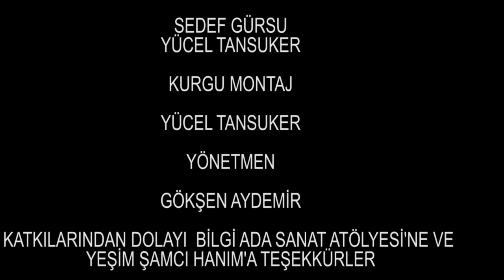HİZMETÇİ FİLMİNİ BİSİKLET HIRSIZLARI YORUMLUYOR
HİZMETÇİ FİLMİNİ BİSİKLET HIRSIZLARI YORUMLUYOR. HİZMETÇİ FİLMİNİ ALİ ULVİ UYANIK MURAT ERŞAHİN GÖKŞEN AYDEMİR YORUMLUYOR